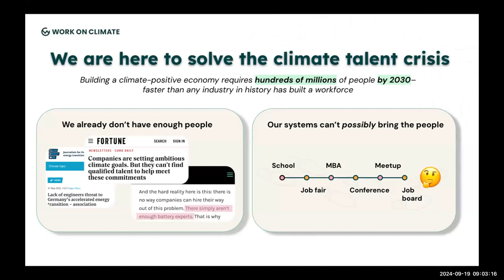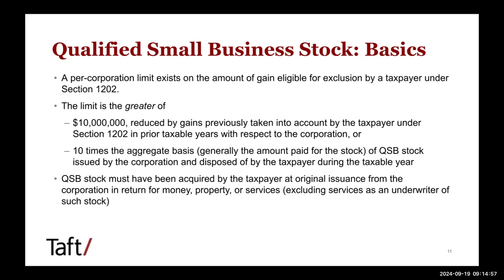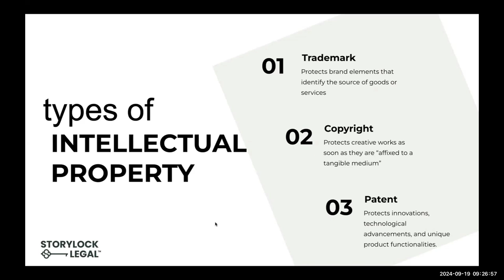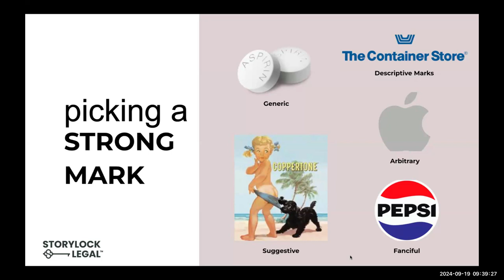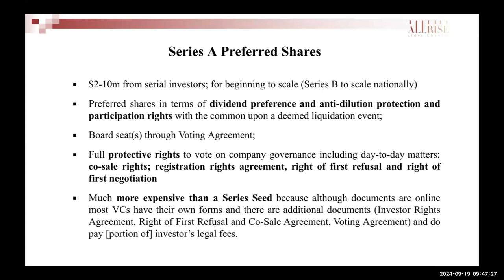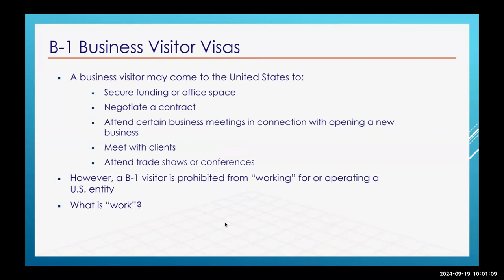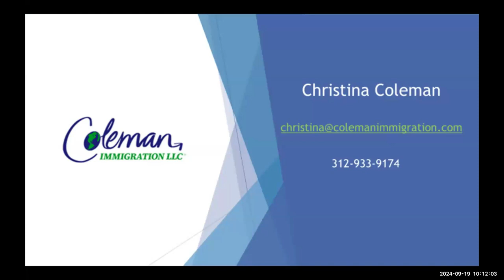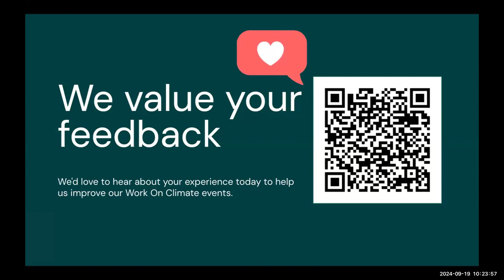Legal Series For Founders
A panel of experienced legal professionals share their insights on essential legal topics for early-stage companies.

Panel Topics:

Entity Formation: Choose the right legal structure for your startup.

Intellectual Property: Protect your brand and innovations.

Fundraising: Navigate the legal landscape of raising capital.

Immigration: Secure the necessary visas for your team.

Our Expert Panelists:

Ivan Golden (Taft Law): With a deep understanding of corporate, tax, and transactional matters, Ivan will guide you through the complexities of entity formation.

Lauren Bercuson (Storylock Legal): A passionate advocate for innovators, Lauren will share her expertise on protecting your intellectual property.

Leslee Cohen (AllRise Legal Counsel): With a focus on securities law and corporate finance, Leslee will provide valuable insights on fundraising strategies.

Christina Coleman (Coleman Immigration): An immigration law expert, Christina will discuss visa options and strategies for building your international team.